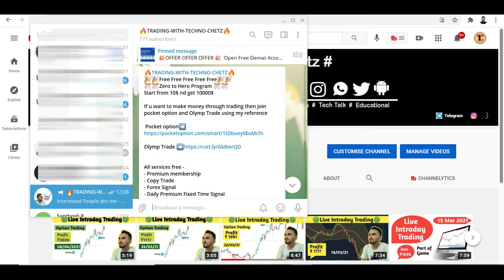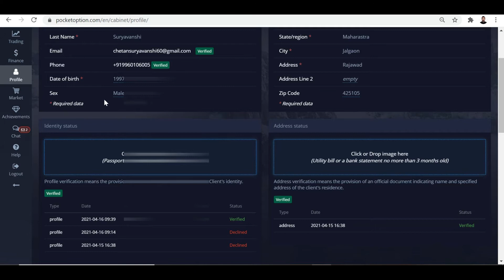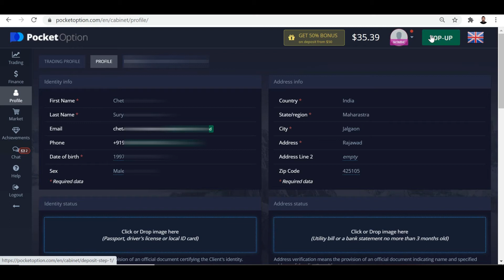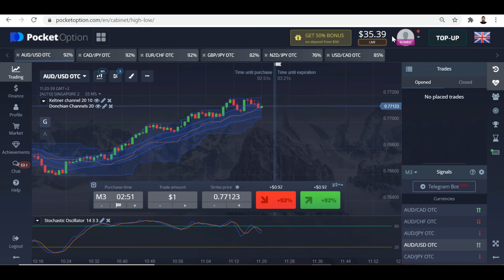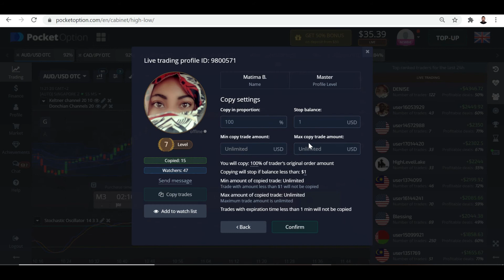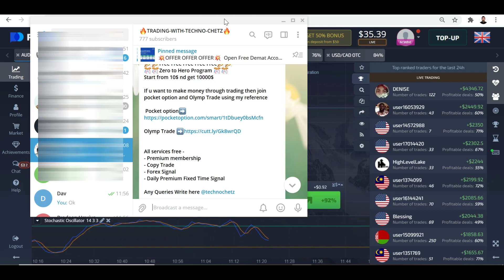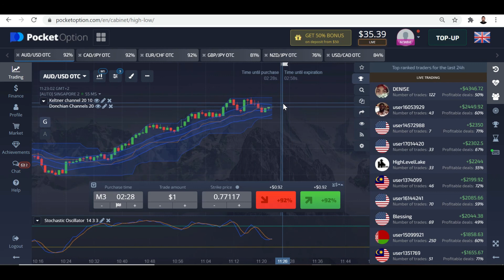Pocket Option Review | Start Binary Trading In 10$ With Pocket Option | PocketOption Trading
RISK WARNING : All trading involves risk. Only risk capital you're prepared to lose. We are not responsible for any kind of loss.We only share our personal trades in our VIP Group.